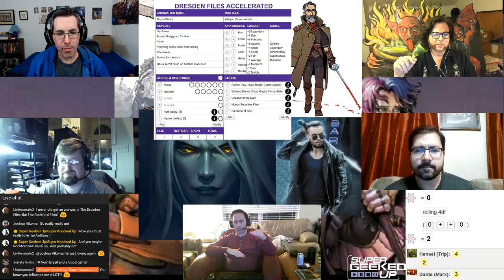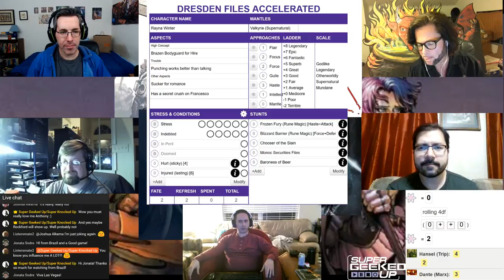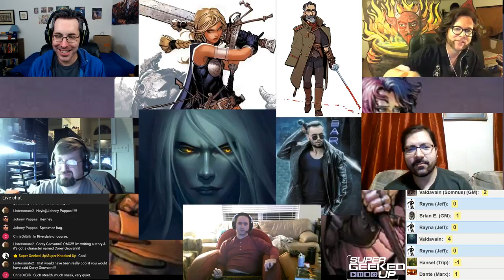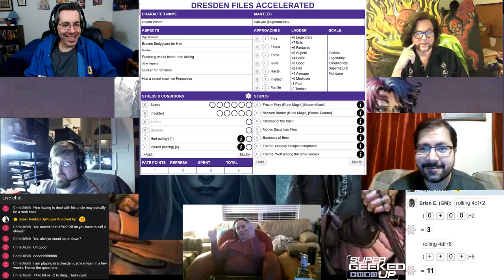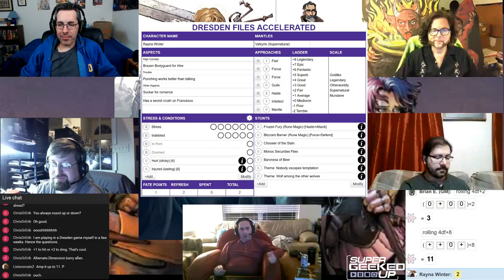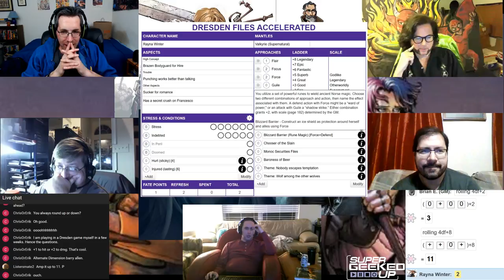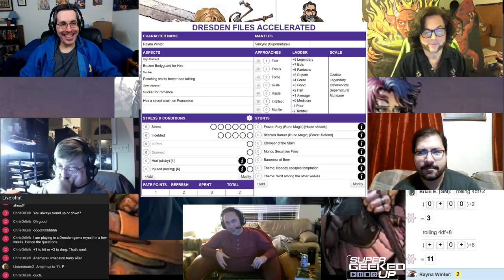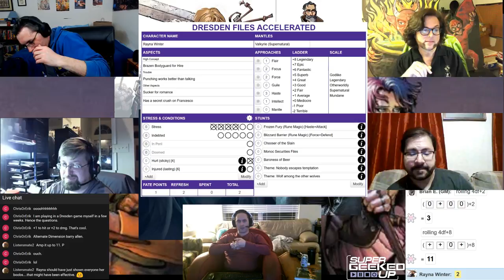Dresden Files Accelerated RPG - Run by the Game Creators!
Calling all Dresden Files and RPG fans! We're playing the Dresden Files Accelerated RPG with the creators of the game, Evil Hat Productions, swinging by to run the game for us! How cool is that? So gather your fellow wizards, werewolves, and winter fae and join us for a crazy, fun adventure!

Evil Hat Productions

Brian Engard

Super Geeked Up

The League of S.T.E.A.M.

GenreTainment